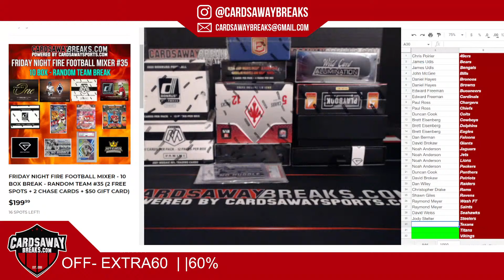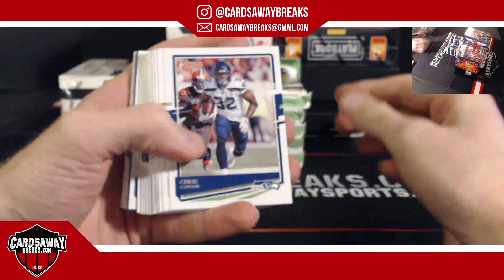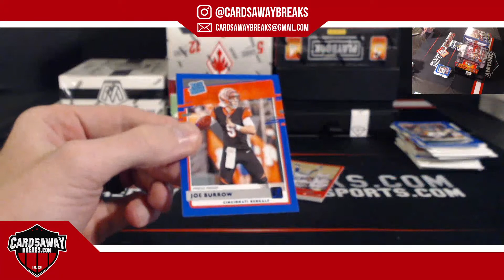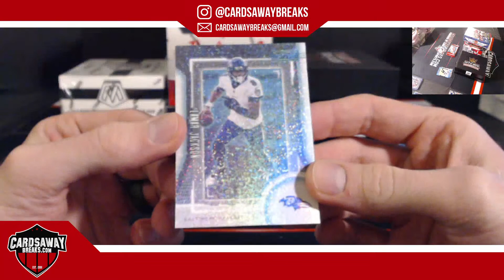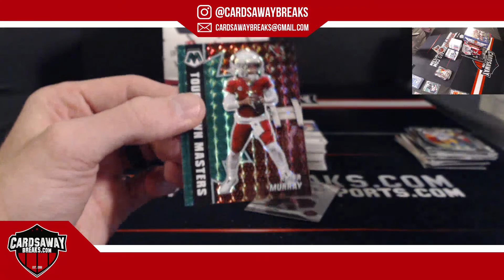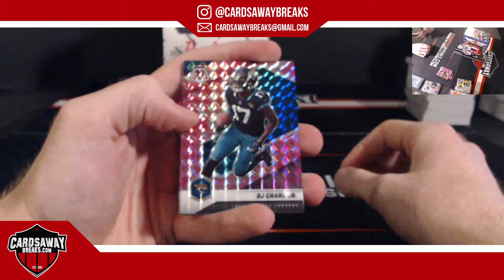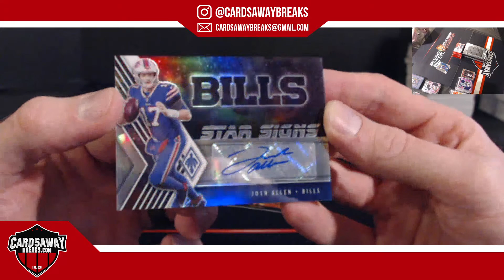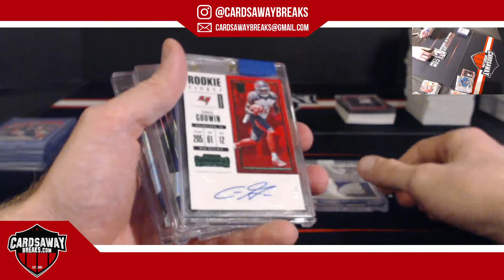Friday Night Football Mixer# #35